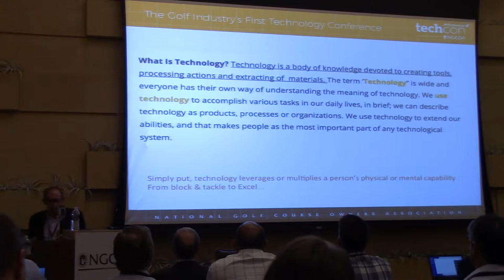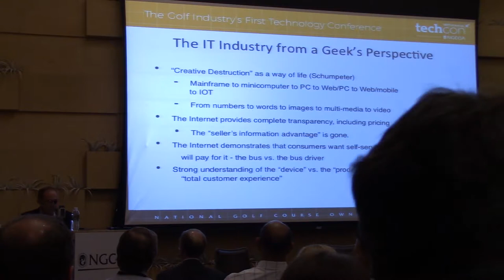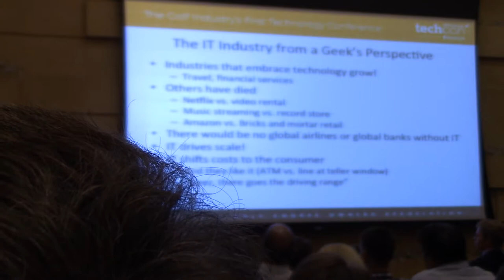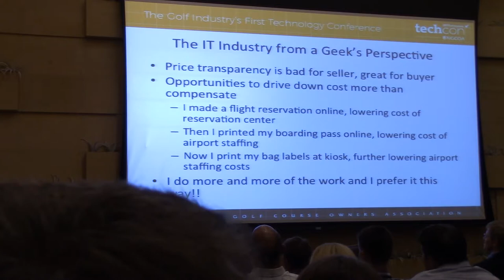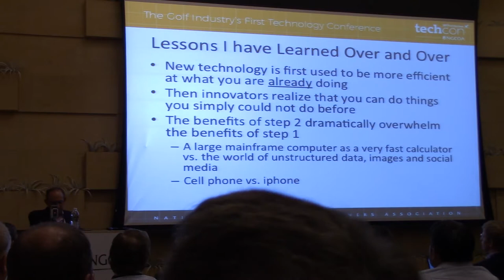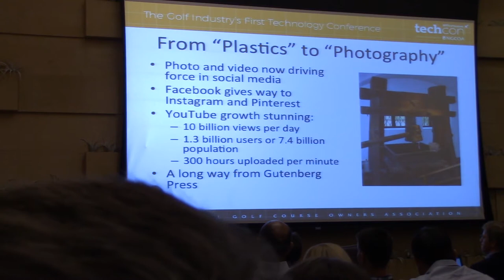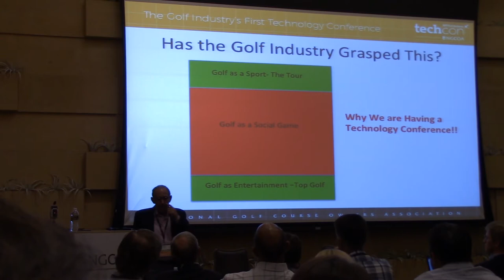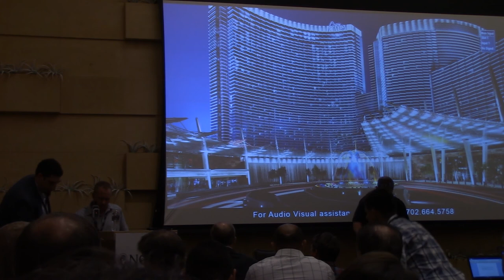Operations Opening Session: Creating the Connected Golf Course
Presented by: Mike Zisman, Golf Genius